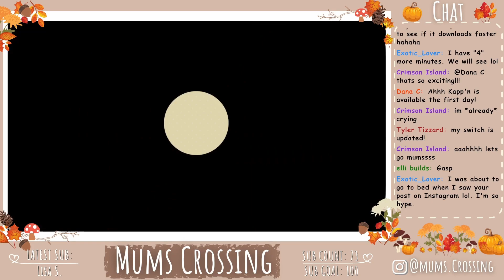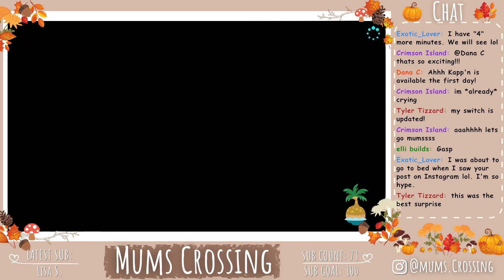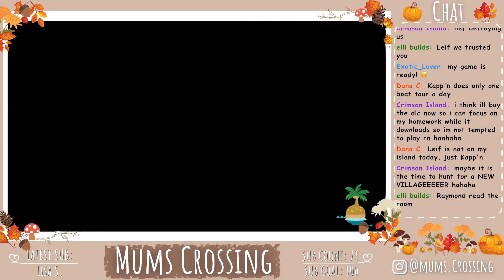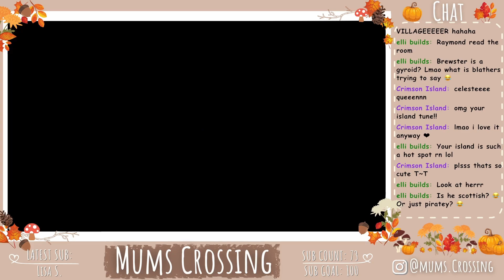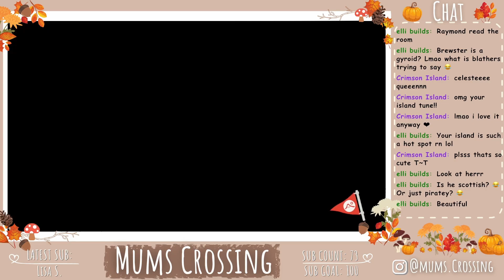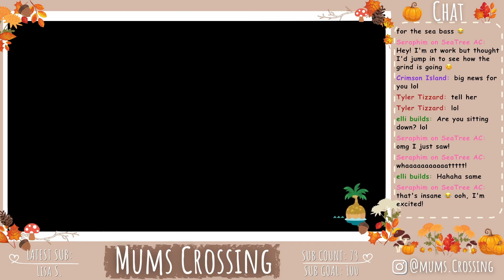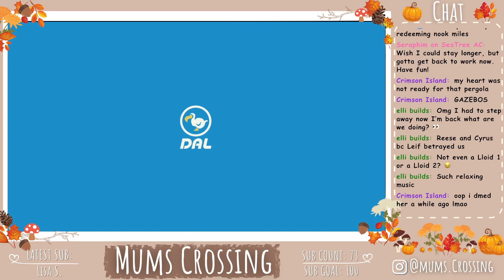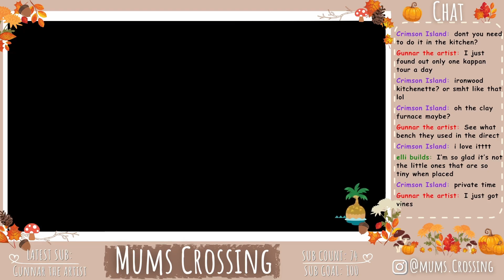Explore the 2.0 Update with Me | ACNH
Explore the 2.0 Update with me! There was so much hype yesterday - the ACNH 2.0 update dropped early and I was streaming when it happened! 🤯🤷🏻‍♀️😍🙈
In this video, I explored everything in the Animal Crossing New Horizons 2.0 update for the first day! There is so much to unpack in the new update: Cooking, Brewster, Gyroids, Kapp'n, mysterious islands, Leif & crops, gyroids, Harvey's (Harv's) Island, and all the DIYs & Nook Stop Items!! I rode with 🛶 Kapp'n to a mysterious island 🏝, found Brewster ☕️, planted gyroids, visited Harv’s island, started cooking & more! 🍃Lief was on my island and ✨ Celeste too! What is happening?!?

Timestamps:
00:00 Opening the Game!
01:05 Isabelle's Announcements
03:15 Checking the Mail 📬
04:05 Leif's Cart & "produce"... betrayed 😂 🍃🌾🥕
05:04 Visiting Resident Services - More Announcements
05:30 Buying everything in the Nook Stop & Nook Shopping
06:32 How to Find Brewster! Visiting the Museum 🦉
07:50 Brewster's Photo! 📸
08:00 Celeste's NEW DIY ✨
08:48  Kapp'n is at our Pier 🛶
10:40 Kapp'n's Sea Shanties 😭
11:58 Exploring a Mystery Island 🏝
12:30 WE FOUND BREWSTER 🦜☕️ (& he gave us a gyroid)
15:07 More Sea Shanties 😭🛶
16:06 Museum Under Construction!
20:02 Expanding our Home Storage 🏠
20:33 Picking an Island Ordinance ☀️🌙
21:43 Spending more Nook Miles
25:40 Villager Visited our Home, guess who?? 🐿
29:17 AND spending more Nook Miles - where to find the Storage Shed & ABD
31:00 Visiting Harv's Island! 🍃
37:24 Cooking & Recipes!! 🥘🥞🍧
39:30 Outro

Check out the unedited Live - Day 6 Prep for the 2.0 Update (so ironic! 🤪)

2.0 Update | Let's Play ACNH | Animal Crossing New Horizons

🌎 Spread the Love, for the algorithm
👍 Like this video if you found it entertaining

🎙 Equipment & Software 🖥
Mic - Blue Yeti Original